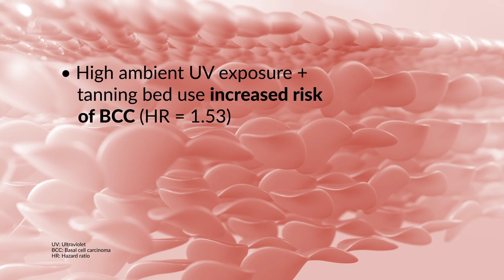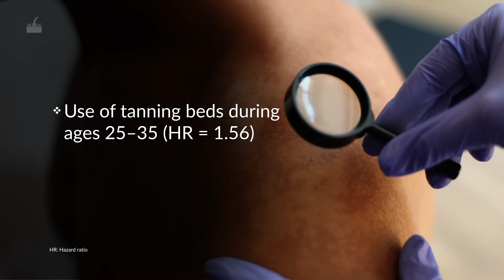Skin Cancer Risk Association With Outdoor UV Exposure and Usage of Tanning Beds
A retrospective study evaluated data from the Nurses’ Health Study II (NHSII) to assess the interaction between sunlight exposure and tanning-bed use on the risk of melanoma and nonmelanoma skin cancer in 75,782 female patients. For this and more notes on Dermatology, visit our platform at: insert [DERMA corresponding link] and in expert opinions at: [insert short link]

Source
Tran MM, George-Washburn EA, Rhee J, Li WQ, Qureshi A, Cho E. A prospective cohort study exploring the joint influence of sunlight exposure and tanning bed use on basal cell carcinoma, squamous cell carcinoma, and melanoma risk. Arch Dermatol Res. 2024;316(6):281. Available at: Approved Article

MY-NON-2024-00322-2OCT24